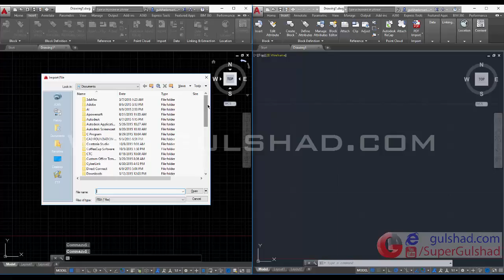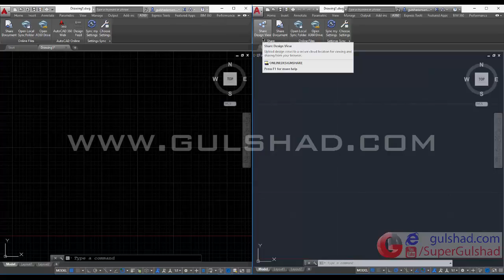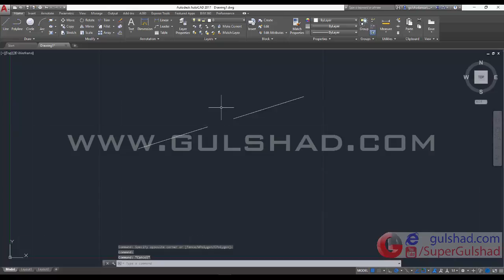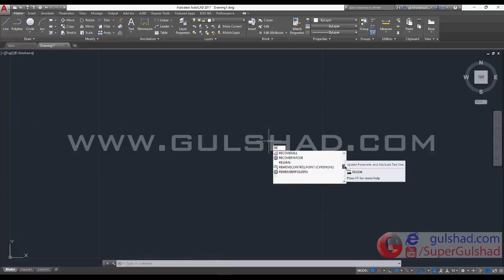New Features In Autodesk AUTOCAD 2017 | Hindi | Urdu | Part - 01